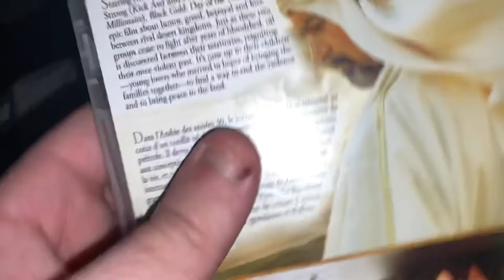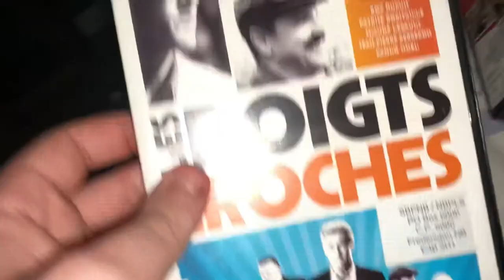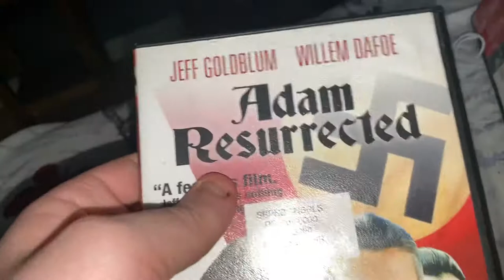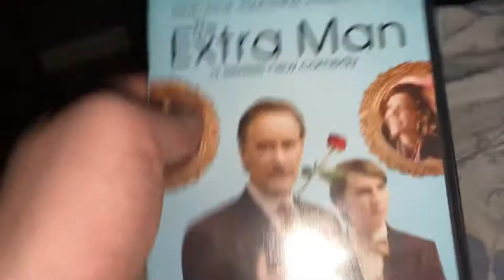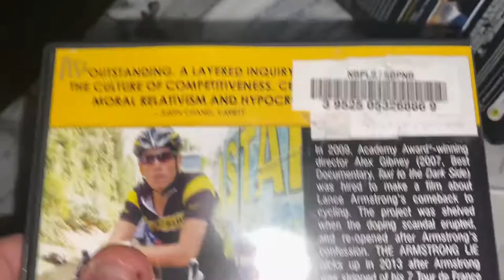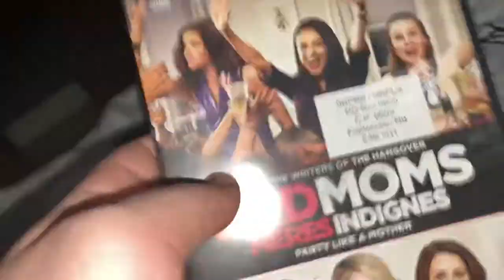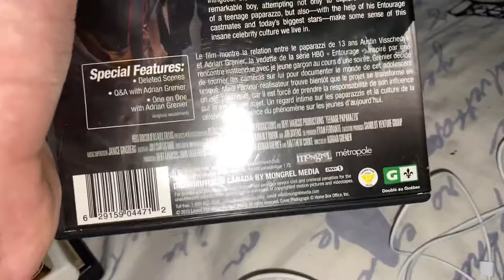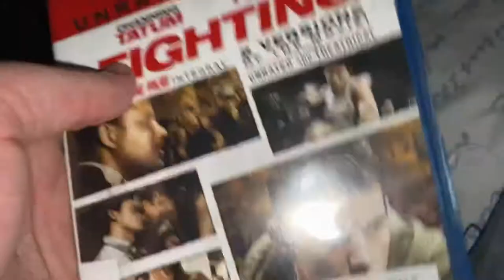BIG DVD/Blu Ray Update for April 24th, 2021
for this update, I have gotten 15 DVDs and 4 Blu-Rays.
Yesterday, I got 2 DVD's and 1 Blu-Ray at The Parlour Pawn, and I borrowed 13 DVDs and 3 Blu-rays at My Library.